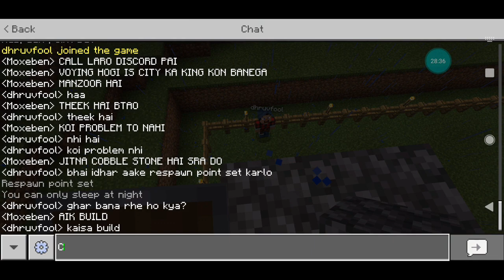EP 1 of my Minecraft survival series will shock you!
survival challenge
solo survival
survival skillsviral
minecraft videos
minecraft new mode
minecraft resilent world
minecraft gameplay
minecraft new gameplay mode
minecraft but
4k gameplay
minecraft mod
minecraft but challenge
minecraft mods
minecraft speedrun
minecraft funny
minecraft challenge
beating minecraft
minecraft speedrunner
minecraft manhunt
minecraft update
beating minecraft but my friend tries to stop me
dream minecraft
minecraft but water rises every minute
minecraft survival
bushcraft skills
primitive survival skills
survival series
survival series